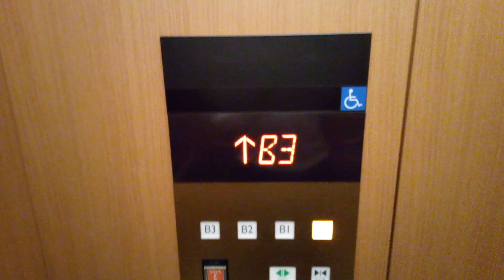三菱エレベーター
ホテルグランヴィア岡山駐車場にあります。更新前は東芝のCL75でした。機種は第5世代ネクスキューブです。
メーカー:東芝→三菱
設置年:1995年
リニューアル年:2018年
定員:11名
積載:750kg
キャンセル機能:あり
アナウンス:なし
戸閉ブザー:なし
到着ベル音:あり (電子音チャイム)
ボタン確認音:なし
停止階:B3.B2.B1.L
停止可能階:B3.B2.B1.L